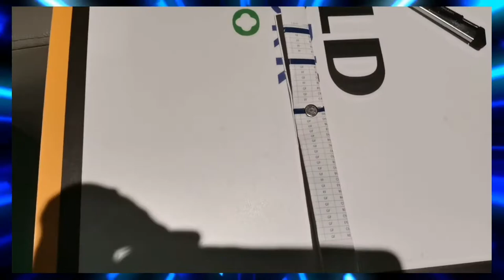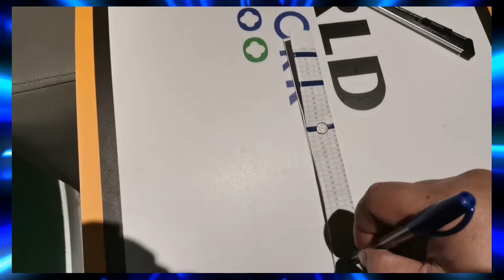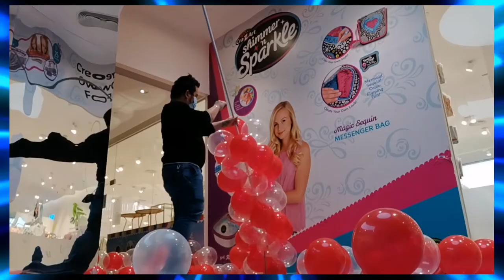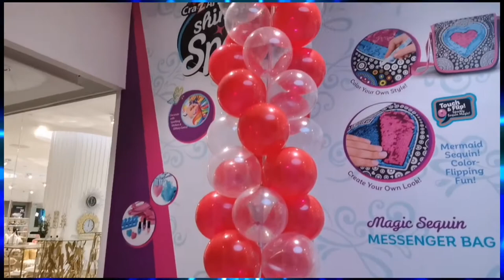HOW TO MAKE BALLON PILLAR DIY STEP BY STEP TUTORIAL 🎥Vlog 069🇵🇭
Yown whazz zup whazz zup mga ka LAYAS on todays vlog i'll be sharing you a (DIY) tutorial on how to make a balloon pillar it is very easy and enjoyable things to do that will give extra good impact on any events or occasion so let's start mga ka LAYAS,,,,

I hope you like this video and if you do kindly hit that like button together with that share button and if you're not yet subscribed to my youtube channel DR. KJ FOX #09 Motovlog Atbp. please do SUBSCRIBE and click that notification bell to be updated on my latest vlog always keep safe mga ka LAYAS heheemm!!!

Be A Member Of Team ka LAYAS,,,